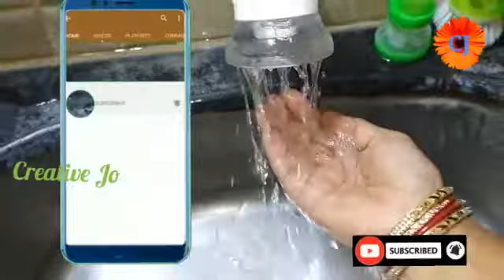Best reusable plastic/Multi purpose shower tap/CreativeJoతెలుగు//product vs hack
Plz..visit more videos for tips and best out of waste

diy ideas